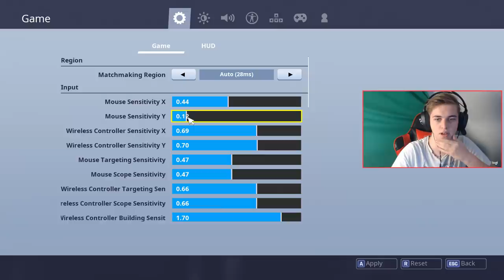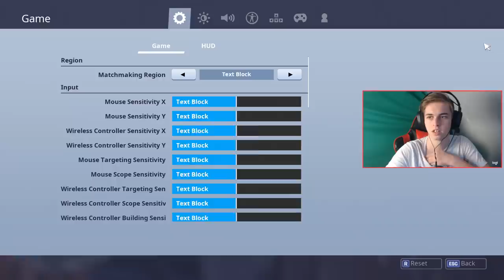STEELSERIES KEYBOARD AND MOUSE - Fortnite Battle Royale PC (Gaat niet zo goed :D)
Yo mensen, vandaag heb ik voor jullie een nieuwe promotie video! In deze video werk ik samen met Bol.com en promoot ik een keyboard en een PC muis. Daarnaast speel ik nog een potje Fortnite op de PC.

● Koop je vaak Playstation kaarten, Origin kaarten, Steam kaartjes, Beta codes of andere games en meer. daar kunt u alles kopen wat je wilt en je krijgt een korting als je de kortingscode RYAN gebruikt. CHECK HET UIT!

● Wil je weten welke gaming spullen (gear) ik gebruik check de linkjes hieronder uit!

Ik ben Ryan 17 jaar oud en ik woon in Belgie. Ik upload video's rond het onderwerp gaming. Dat kan Fortnite zijn, Grand Theft Auto V of Let's plays en meer. Ben je benieuwd hoe ik game dan moet je zeker mijn video's checken.